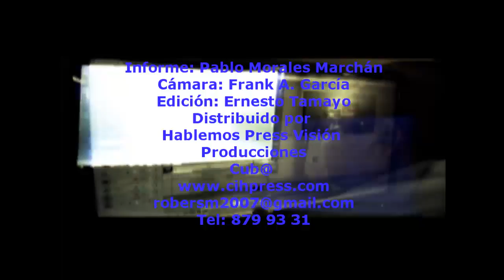Muertes en el puente de Cojimar